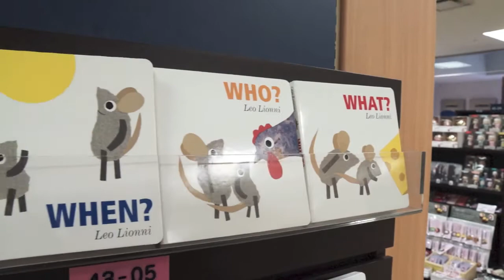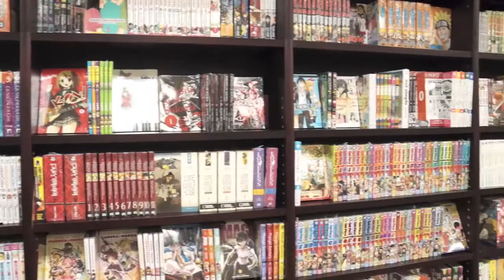kinokuniya bookstore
Tokyo's venerable Kinokuniya bookstore chain has doubled its inventory of foreign books at its Shinjuku South Store in order to become an international gathering spot before the 2020 Tokyo Olympics. It now stocks 120,000 titles.